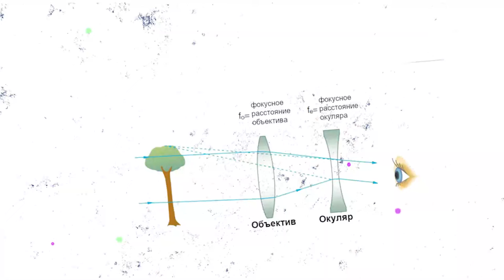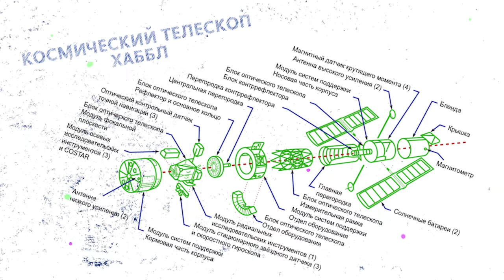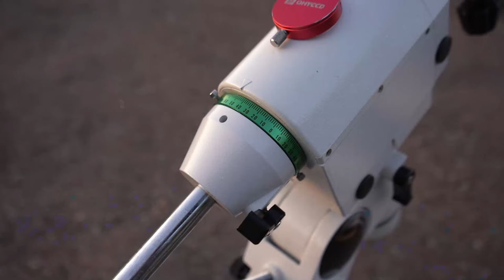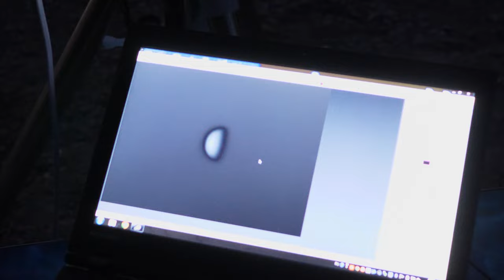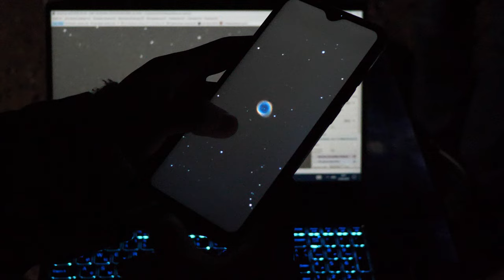Как устроен телескоп? Наука для детей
Смотри, что это так светится на небе?! Не видишь? Ну, такое искрящееся холодным серебряным светом. Всё равно не видишь? Похоже, тебе нужен ТЕЛЕСКОП! Да, именно про телескопы и его оптические игры мы и расскажем в этой передаче.

Что такое телескоп и зачем он нужен? Какие чудеса Вселенной он может демонстрировать? Можно ли в телескоп увидеть инопланетян? На эти и другие не менее интересные, и даже можно сказать «галактические вопросы» мы ответим в выпуске программы «Академия Стекляшкина».

А еще вместе с академиком и его помощниками мы проведем пиратский опыт и соберем телескоп из подручных материалов. Это просто космос какой-то!

Телескоп. «Академия Стекляшкина» (сезон 8, выпуск 3)